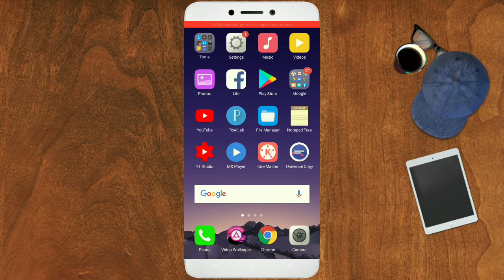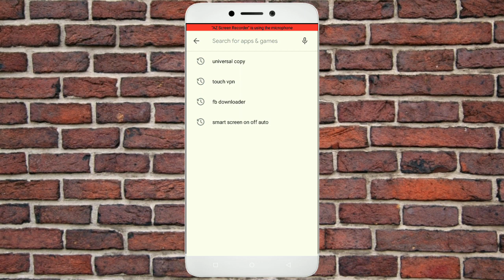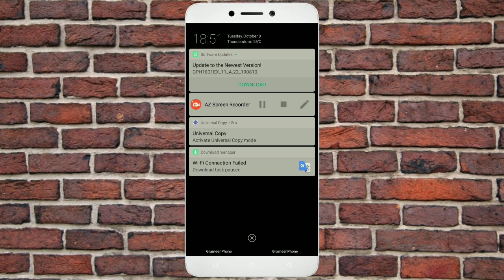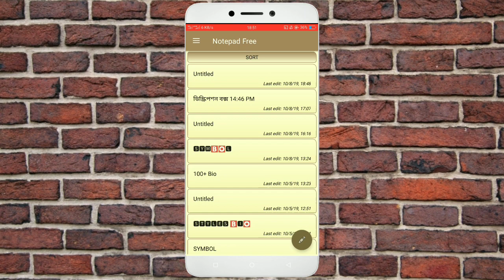How to Copy Youtube description box | by bangla / hindi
কিভাবে ইউটিউব ভিডিওর ডেসক্রিপশন বক্স কপি করবেন? ভিডিওতে এই বিষয়ে দেখানো হয়েছে।

ধন্যবাদ